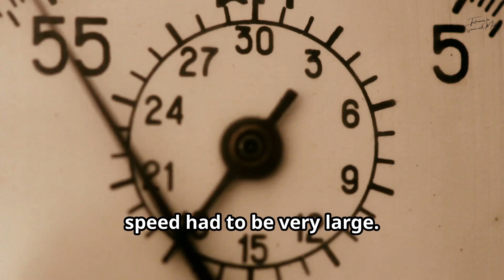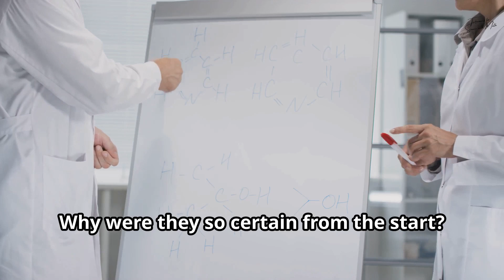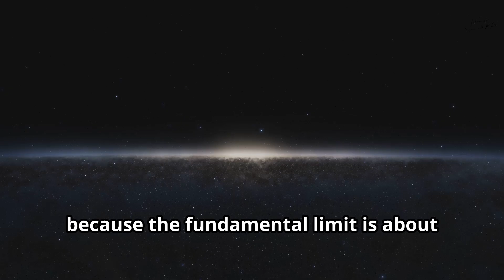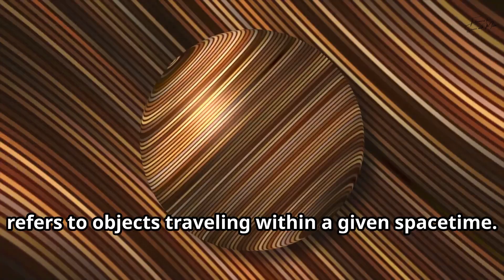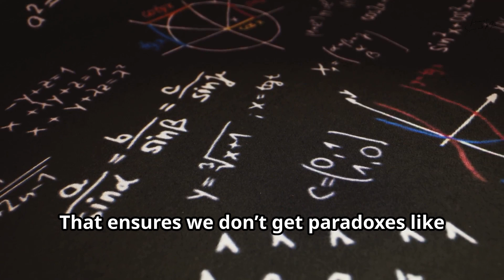Why 300,000 km/s? Exploring Light’s Finite Speed and Its Cosmic Impact: Speed of Light(3)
This text delves into how light’s speed in a vacuum, around 300,000 km/s, shapes our understanding of causality and cosmic history. It highlights historical measurements (from Galileo to modern neutrino tests), illustrating why breaking this speed limit would fracture physics. Ultimately, the finite speed of light underpins relativity, ensures cause-effect consistency, and grants us a direct view into the universe’s ancient past.

OUTLINE:

00:00:00 Introduction to Light Speed
00:00:31 Historical Attempts to Measure Light Speed
00:01:15 Modern Measurements and Theories
00:01:31 The Neutrino Incident
00:01:53 Special Relativity and Causality
00:02:26 Light Speed in Different Mediums
00:03:02 Cosmological Implications
00:03:29 What If Light Speed Were Infinite?
00:04:05 The Importance of Finite Light Speed
00:05:12 Conclusion